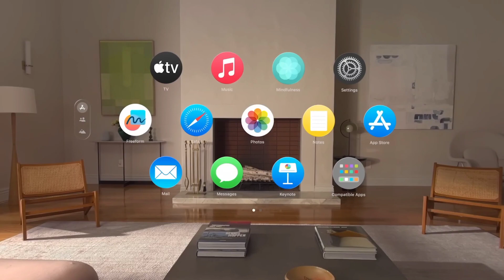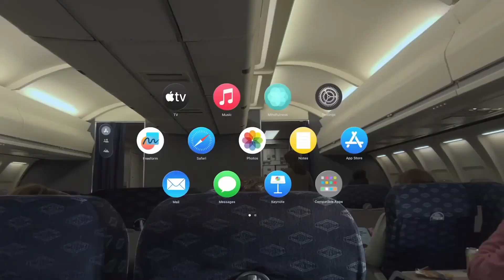*Apple Vision Pro* - New Invention Apple 😱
hey guys Aaj ki is video mene Apple vision pro ka full review Kiya hai  🔥

apple vision pro reaction
apple vision pro unboxing
apple vision pro hindi
apple vision pro price
apple vision pro ad
vision pro headset
vision pro apple unboxing
vision pro apple review
vision pro unboxing
vision pro review
vision pro apple
vision pro
vision pro hands on
apple vr vision pro
apple vr glasses
apple vr unboxing
apple vr headset
apple vr headset 2023 unboxing
apple vr headset launch
Apple 3D Camera
Environments
Dual-Chip Performance
M2 Chip
apple glasses
wwdc 2023
always Ready Akash